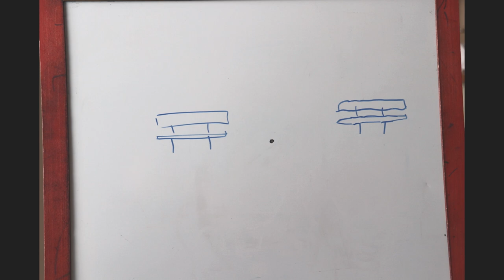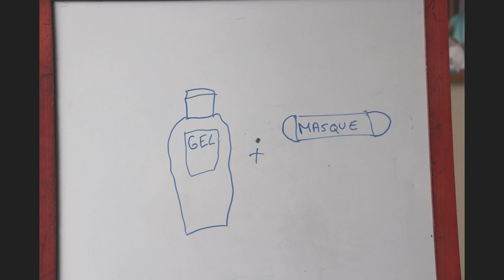La Tracto-Guinguette - Cie Coffee Potes - Été 2021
Découvrez la Tracto-Guinguette, un spectacle unique, original, autonome pour danser et chanter sur les plus belles soirées de l'été 2021.
Au programme : un tracteur,  une remorque, un piano, une voix et des chansons des années 1920 aux années 1960 pour guincher sous les étoiles de l'été !
N'attendez pas ! Et invitez nous dans vos jardins, dans les champs, en ville, à la montagne, à la mer... Nous allons partout !

Cie Coffee Potes
Hélène Koenig - chant
Christophe Durant - piano et arrangements